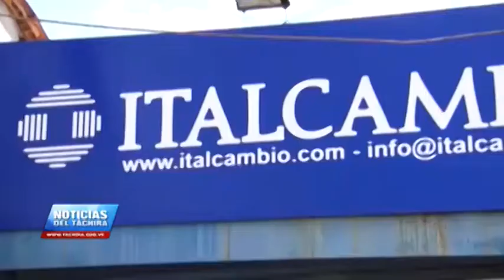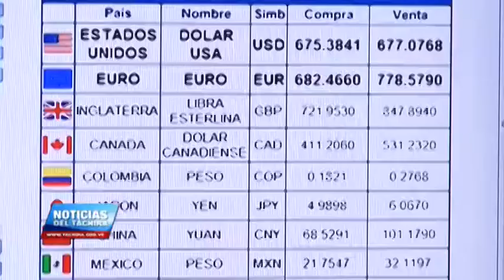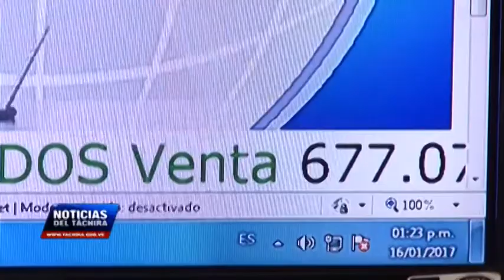Anunció Vielma Mora próxima reactivación de 4 nuevas casas de cambio